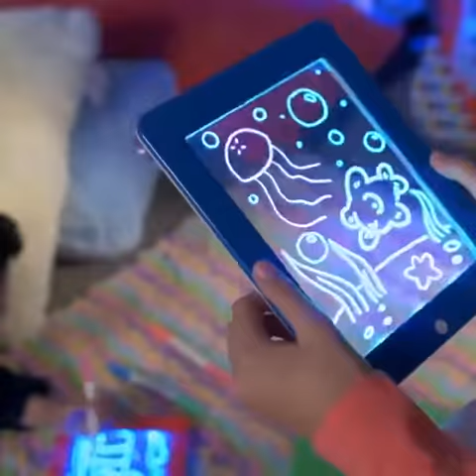3D Painting Pad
PRODUCT FEATURES
Constructed with high-quality non toxic ABS materials, smell-free and non-harm to children, the magnetic drawing board is eco-friendly and durable.
The drawing pad not only helps develop your kids' hand-eye coordination, hands-on ability and creativity, but also provide a roomy space to allow your kids to fully play with their imagination and creativity.
The perfect gift to unleash your child's creativity! Keep your child from painting on the wall or floor.，Give it to your child and let him enjoy painting!
Explore your creativity in engaging, sensory-reinforced play
Suitable for car trips, long distance bus trips, parties and even a good partner to learn and do homework.
SPECIFICATIONS:
Colour: Red、Blue
Gross product weight: 450g
Color box size: 21.5*3.7*31cm
PACKAGE INCLUDE:
1 x  3D Magic Drawing Pad.
NOTES:
Due to the different monitor and light effect, the actual color of the item might be slightly different from the color showed on the pictures.
OUR GUARANTEE
We truly believe we make some of the most innovative products in the world, and we want to make sure we back that up with a risk-free ironclad 30 day guarantee. If you don't have a positive experience for ANY reason, we will do WHATEVER it takes to make sure you are 100% satisfied with your purchase.
Buying items online can be a daunting task, so we want you to realize that there is absolute ZERO risk in buying something and trying it out. If you don't like it, no hard feelings we'll make it right.

If purchasing made to order, the process takes between 1-2 weeks. Please allow additional days for delivery, depending on the shipping service you select at checkout. Pairs in stock will ship out in 1-2 business days from when the order is place.